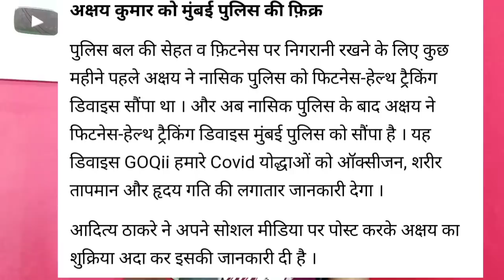Akshay Kumar हे असली गुनाहगार ? | Aklesh Bhamore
Akshay Kumar,
Bollywood,